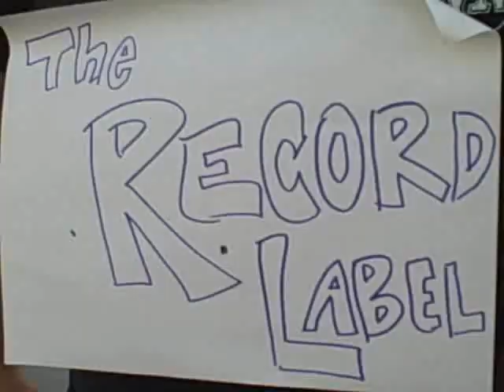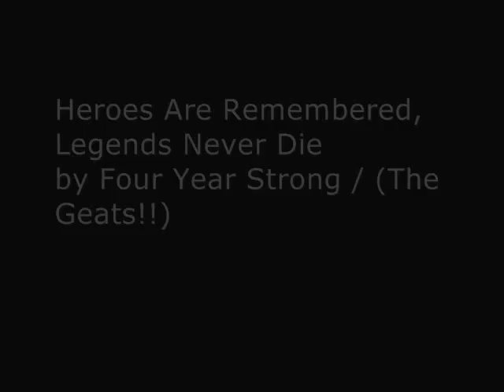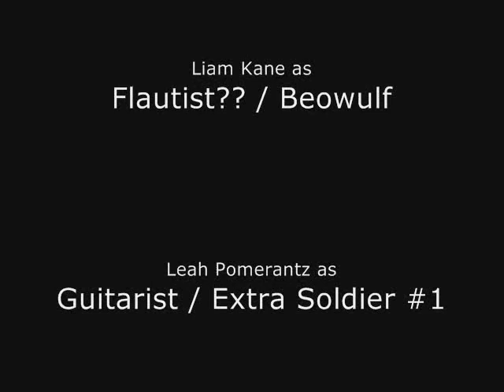English Project Music Video: Beowulf vs. Grendel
Beowulf music video! Yet another English project I did with Tony.

Move Out - Yaz
Heroes Get Remembered, Legends Never Die - Four Year Strong